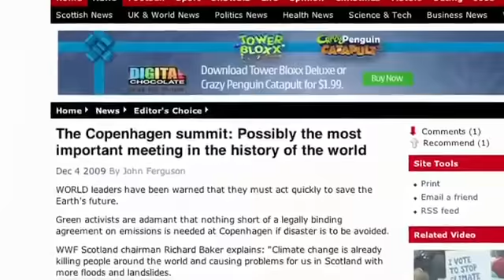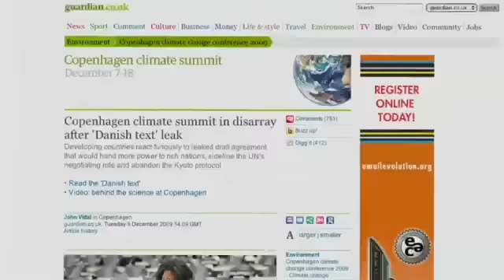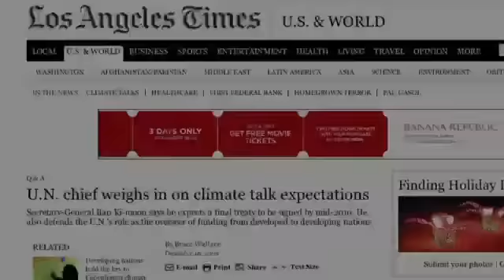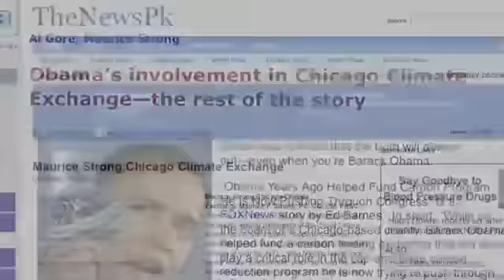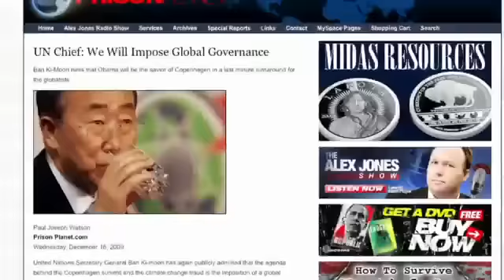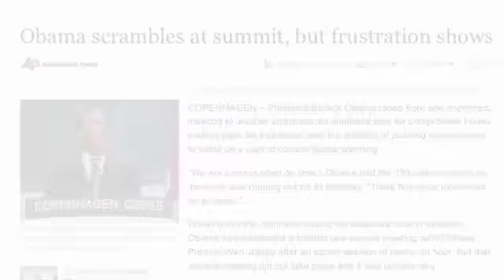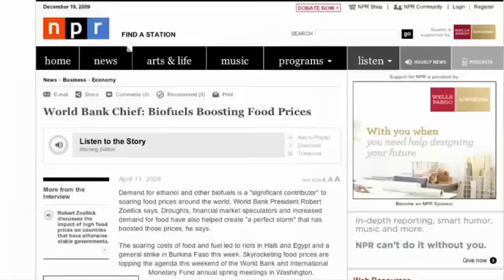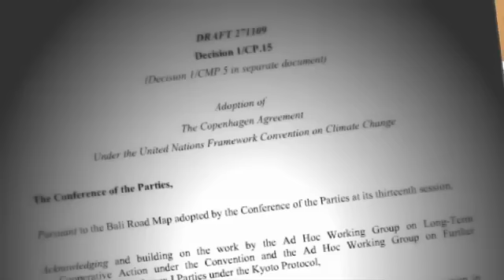NWO averted for now...but no time to rest. Alex Jones COP15 report Climategate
HELP MAKE THIS VIDEO VIRAL!! SEND THIS IMPORTANT MESSAGE TO EVERYONE YOU KNOW.

Alex Jones breaks down the conclusion of the Copenhagen United Nations Conference on Climate Change (UNFCC), including the foundations of a new era of Global Governance-- as evidenced by quotes directly from the mouths of Al Gore, UN Head Ban Ki-Moon and bankster heir David de Rothschild.

Though new taxes have been levied and mechanisms for world regulation have been layed down, the Climate Change agenda has taken a lot of political damage. The beginnings of Climategate with the East Anglia CRU email leaks were just the beginning of a chain reaction of revelations that has fueled anger, doubt, denial and speculation worldwide. Compromised or fudged data have been identified from research centers in Russia, New Zealand, Australia and beyond.

Further, many leaders from Third World nations became angered at the 'Danish text leak' revealing plans to burden lesser-developed nations with greater emissions cuts and plans to levy a proposed $100 Billion in 'green' debt system. George Soros has proved to be at the center of what has been critiqued as 'Climate Colonialism' and would prove deadly to at-risk for starvation populations in Africa, Asia, Latin America and Eastern Europe, in particular. Already, growing ethanol in the place of food has been blamed for millions of deaths in the LDCs.

Alex also breaks down revelations about the carbon trading and other green schemes. It's not only players like Al Gore, the Rothschilds and George Soros who stand to make a killing. President Barack Obama-- with a great conflict of interest-- was a founding investment partner in the Chicago Climate Exchange alongside Maurice Strong, a top Rockefeller agent and leading climate change schemer. Chicago Climate Exchange is written into the architecture of many of the proposals for alternative energy credits, carbon derivatives and other green financial products and stands to enrich its membership.

In the end, the forced-incrementalism towards total world government, with complete dominance over money, debt, food, engery and resources, paid a price in exposure at COP15. Many politicians, journalists and people in general are now well aware that a scam has been forced down upon them-- and both their freedom and sovereignty are certainly at stake.